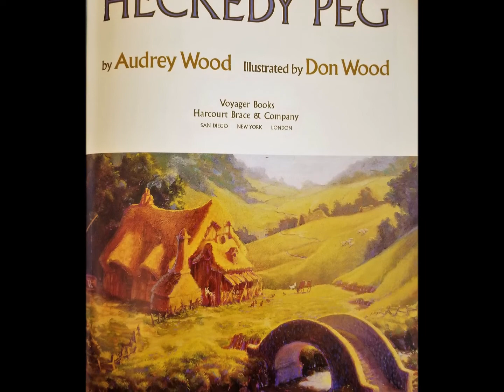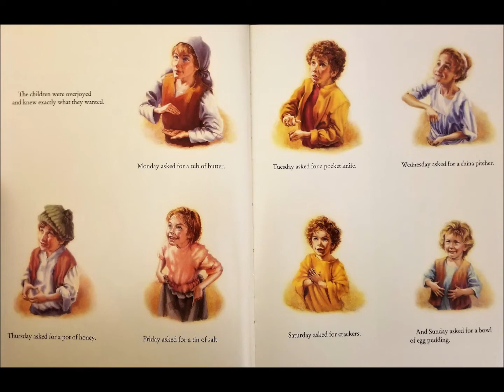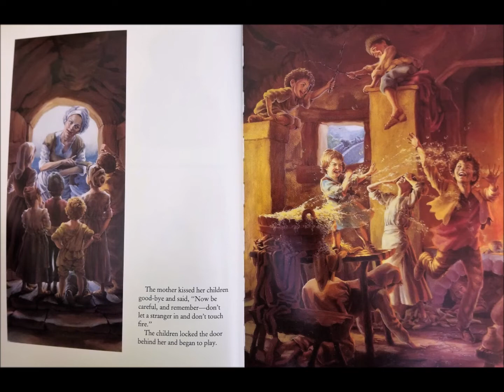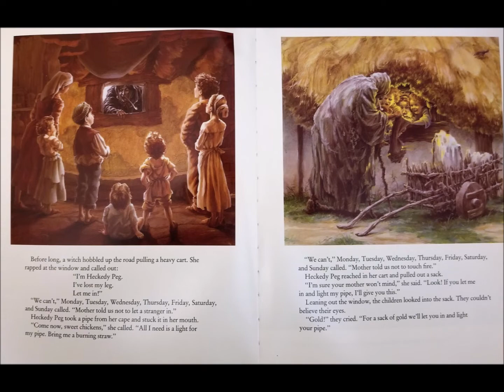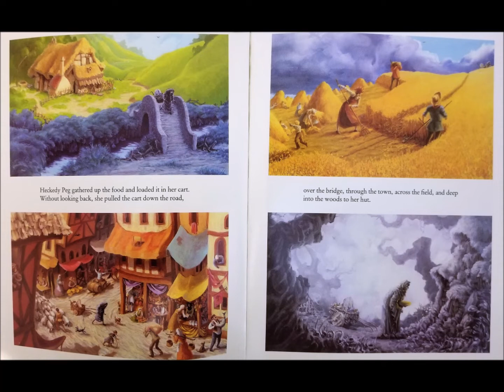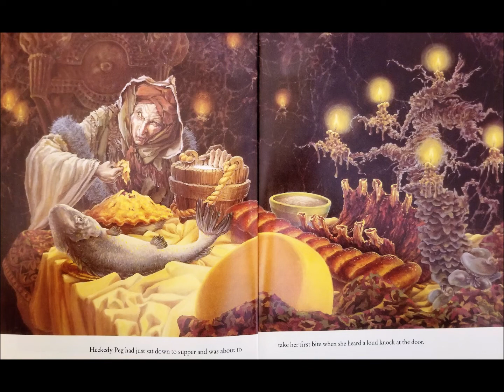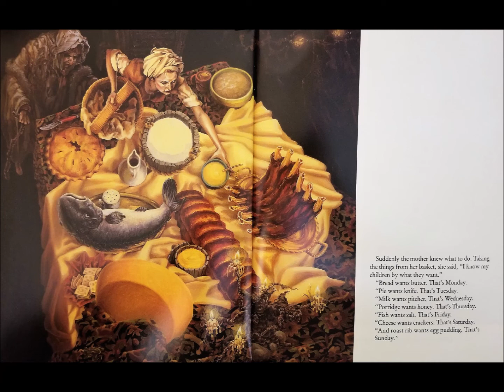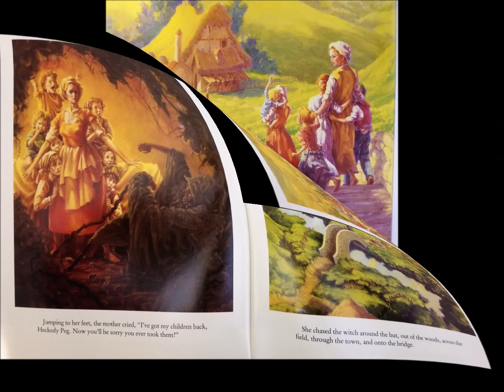Heckedy Peg | Book Review and Read Along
Today we review and read Heckedy Peg by Audrey Wood and Illustrated by Don Wood.
This was a fun book that my wife read when she was growing up and I loved reading and reviewing it.